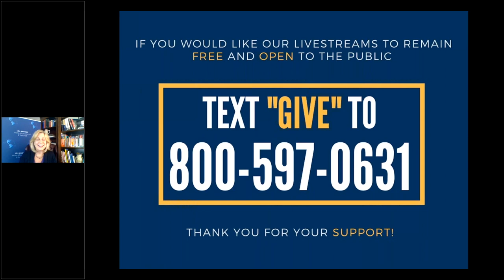Building National Security in an Unstable World with Frank Figliuzzi & Cortney Weinbaum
This livestream features Frank Figliuzzi, Retired FBI Assistant Director. Figliuzzi served as a special agent with the FBI for 25 years, rising to become assistant director, charged with leading the Bureau's famed counterintelligence division. At a time of unprecedented threats to national and global security, Figliuzzi offers a roadmap for leading with ethics and honor to preserve American democracy and national security from within and externally. Figliuzzi is joined by Cortney Weinbaum, a senior management scientist specializing in intelligence at RAND. The discussion focuses on how to build security amidst an unstable world, parsing out the solutions to internal and external threats such as cyber-attacks, domestic terrorism, and intellectual property theft.

You can purchase Frank Figliuzzi’s new book, THE FBI WAY: Inside the Bureau’s Code of Excellence online from Chevalier’s Books